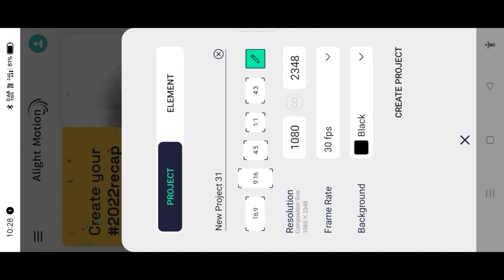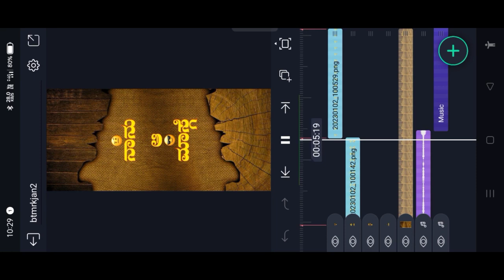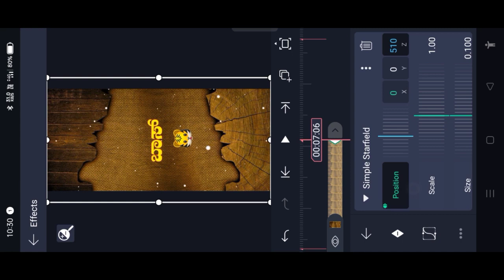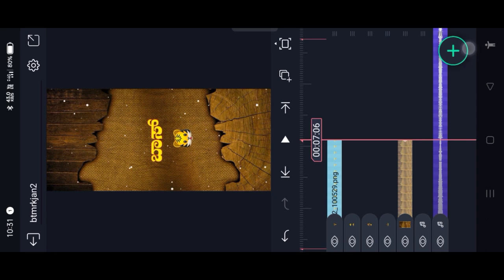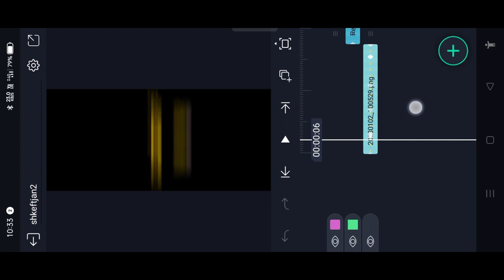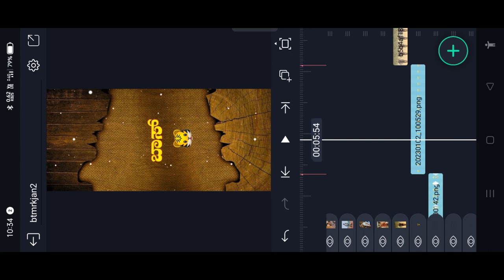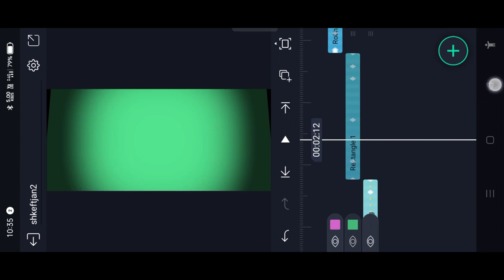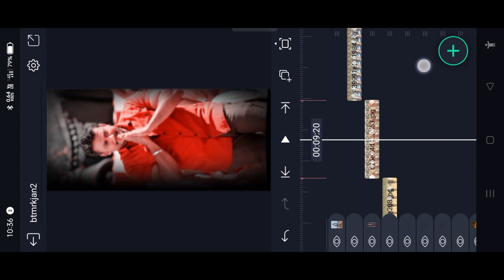Alight motion new trending boys attitude status video editing | kannada status video edit tutorial